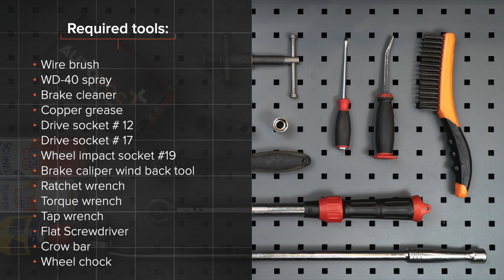Πώς αντικαθιστούμε δίσκοι εμπρόσθιας φρένων σε FIAT PUNTO 2 (188) [ΟΔΗΓΊΕΣ AUTODOC]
Πώς αντικαθιστούμε δίσκοι εμπρόσθιας φρένων σε  FIAT PUNTO 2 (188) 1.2 Hatchback 09.1999–07.2012 [ΟΔΗΓΊΕΣ AUTODOC]

Το δίσκοι φρένων FIAT Grande Punto Hatchback - ...) / FIAT Punto III Hatchback - ...) / FIAT Strada I Van (138A) (02.2006 - ...) θα πρέπει να αντικαθίσταται κανονικά, με μια συγκεκριμένη διαδικασία.

🔝 Οι κορυφαίες μάρκες που παράγουν δίσκοι φρένων: RIDEX, BREMBO, BOSCH, ATE, STARK

Όλα τα βίντεο και τα pdf με οδηγίες για την αντικατάσταση ανταλλακτικών σε FIAT PUNTO 2: κατεβάστε και παρακολουθήστε τα στο AUTODOC CLUB

🛠️ Τα εργαλεία που χρειάζεστε για να αντικαταστήσετε δίσκοι εμπρόσθιας φρένων:
- συρματόβουρτσα
- σπρέι WD-40
- γαθαριστικό φρένων
- γράσο χαλκού
- καρυδάκι no.12
- καρυδάκι no.17
- kρουστικό καρυδάκι για μπουλονόκλειδο  №19
- σετ περιστροφής και πίεσης εμβόλων φρένων
- kλειδί kαστάνιας
- δυναμόκλειδο
- mανέλα κολαούζου
- Ίσιο κατσαβίδι
- λοστός
- σφήνα τροχού